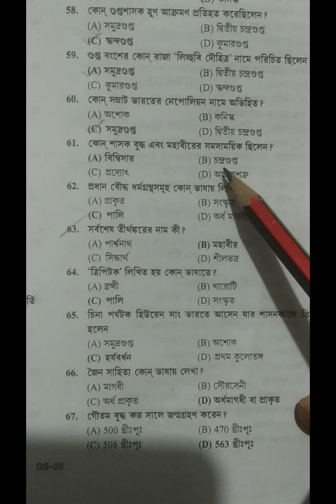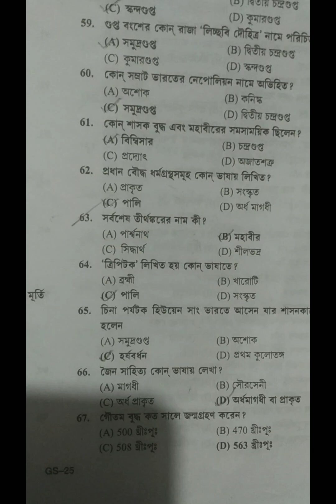ভারতের ইতিহাস||Indian History important questions||indian history gk in Bengali#Competitive#GK#MCQ📝🙂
ভারতের ইতিহাস||Indian History important questions||indian history gk in Bengali.
indian history important questions and answers
important indian history questions and answers pdf
history of india questions and answers

indian history questions with answers

important indian history questions

famous indian history
indian history important questions for competitive exams

g k indian history questions-answers
history questions answers

1st grade history questions and answers
ইতিহাস প্রশ্ন ও উত্তর

history question and answer
history short question
history gk questions
history question

gk for competitive examination

Competitive GK Swapan Official#mcq#📝📝🙂